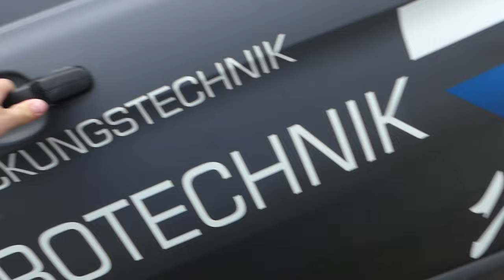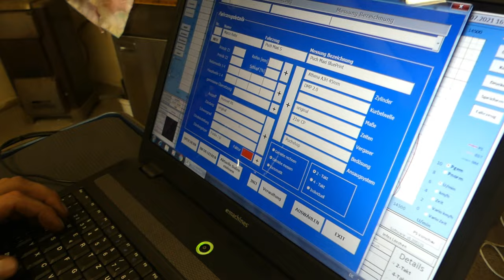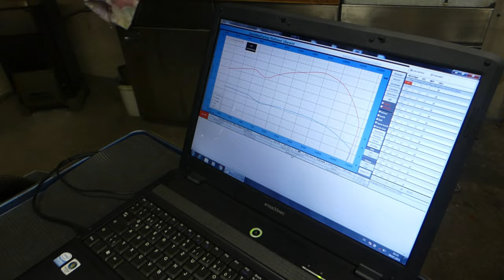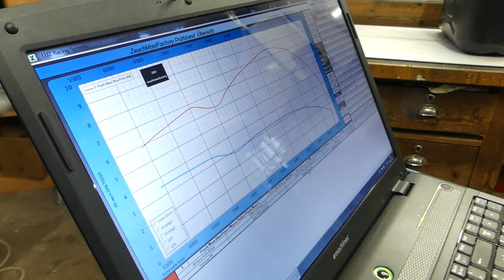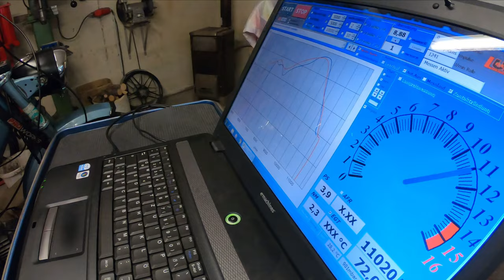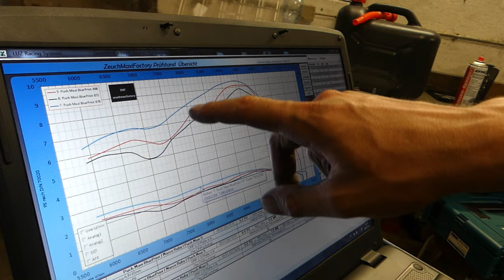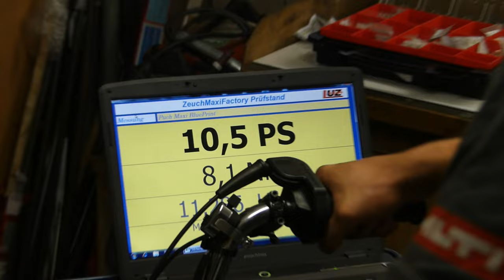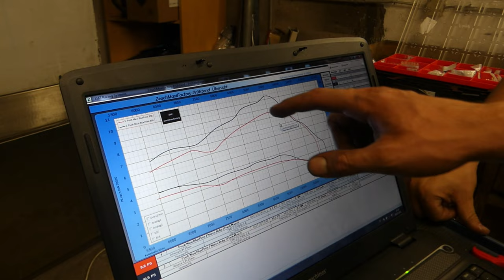ATHENA AJH 70ccm am Prüfstand (Selettra vs Original Zündung) / Projekt Blueprint EP.13 - Puch Maxi